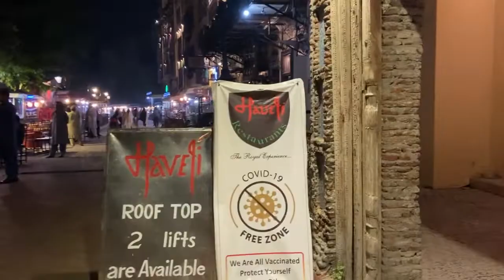Travel Vlog # 3 | Visiting Lahore Food Street | Travel Series | Lahore Lahore Aye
Travel Vlog # 3 | Visiting Lahore Food Street |Lahore Lahore Aye| jine lahore nai dekhya o jamyai nai